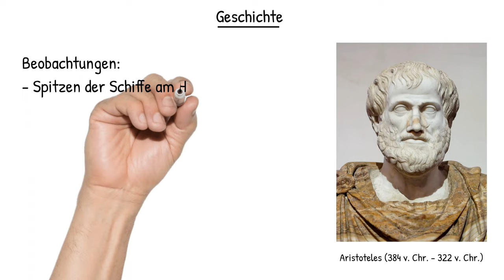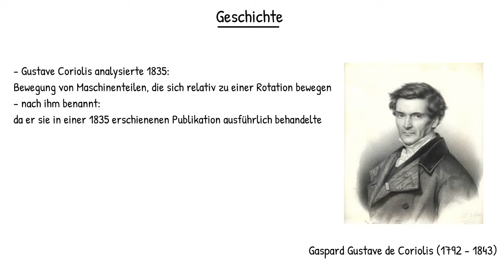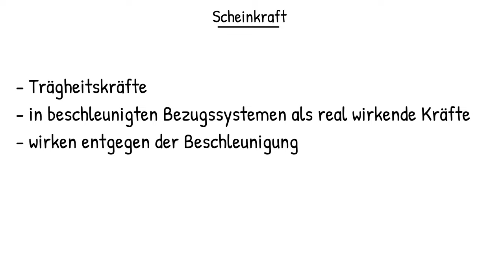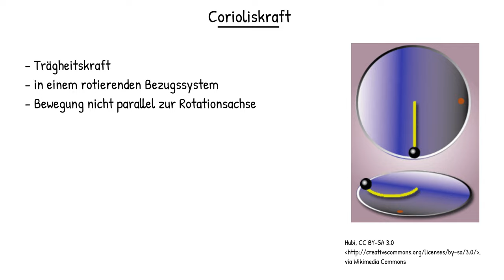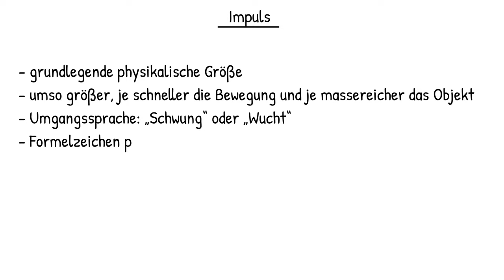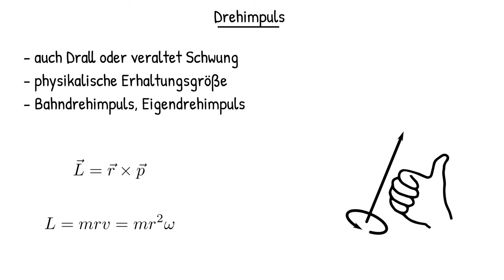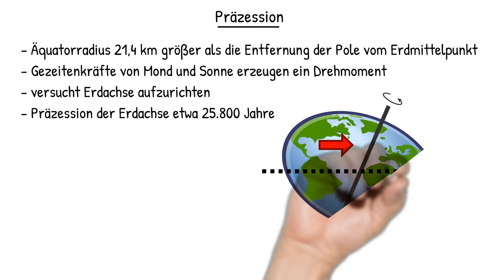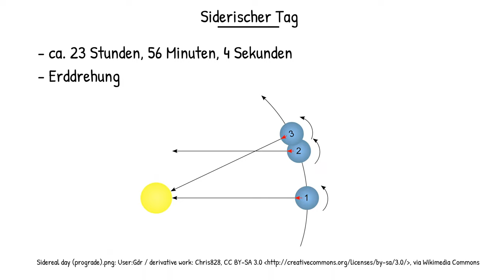Physik: Erdrotation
Hier erfährst du alles über die Rotation der Erde.
Live-Bilder der Erde (funktioniert nur, wenn die ISS über Teile der Erde fliegt, bei denen Tag herrscht)